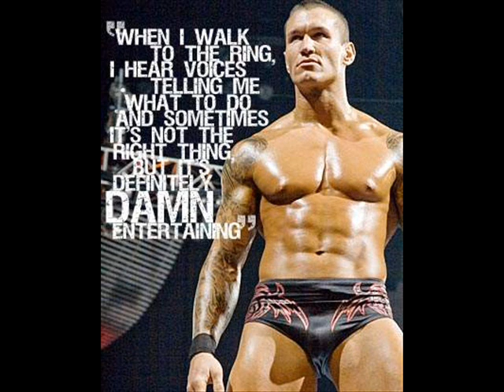Randy Orton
Randy Orton Debut In The WWE, In April 2002. Like The Rock, Randy Orton is an 3rd Generation Wrestler in the WWE. Randy Orton been facing opponents in the WWE.